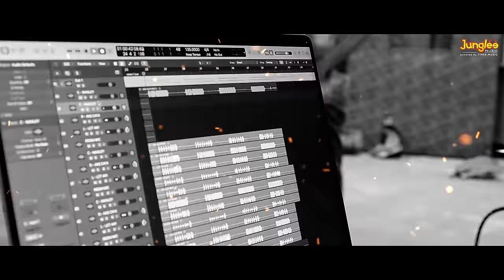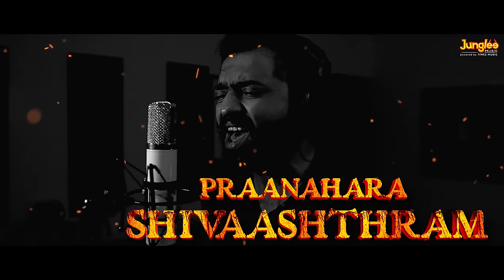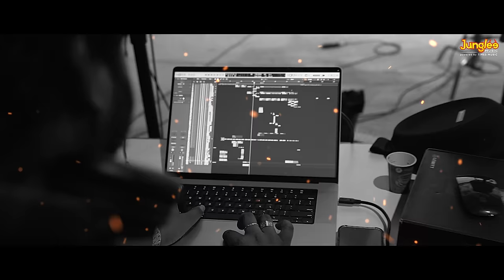Ugram Title Song Lyrical Video | Allari Naresh | Mirnaa | Sri Charan Pakala | Vijay Kanakamedala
Ugram Latest 2023 Telugu Movie ft. Naresh, Mirnaa. Directed by Vijay Kanakamedala. Music composed by Sri Charan Pakala. Produced by Sahu Garapati and Harish Peddi under the banner of Shine Screens.

Song : Ugram Title Song
Lyricist : Chaitanya Prasad
Singer : Sricharan Pakala
Choir : Raviprakash Chodimalla,  Srikrishna, Kalyan Vasanth, Saicharan Bhaskaruni, Arun Kaundinya, Hymath Mohammed, Naresh Mamindla, Vinayak, Arjun Vijay, Maruthi Kodimoju, Sai Deva Harsha, Akhil Chandra, Manoj Sharma Kuchi, Lokeshwar Edara, Ritesh G Rao, Sampath GK, Chaitu Satsangi, Dinesh Rudra, Prahith Nagaraju, Harsha Vardhan Chavali, Saatvik G Rao.
Programming : S.Anant Srikar
Additional Programming : Joy Rayarala, Gyaani
Rhythm, Electric & Acoustic Guitars : Sricharan Pakala
Bass Guitars : Marcus Shammah J
Live Percussions Ensemble : Anil Robin, Chiranjeevi Mothukuri, Ganesh chakravarthy, Anand
kumar, Suresh Prasad, Noah, Naveen Sambari, Shanker Singh, Vikram Venkatapuram, Prabhu Kumar.
Live Sound Engineer: L. Arvind
Recording Engineers: Joy Rayarala, Marcus Shammah J
Live Sound by Audio Affairs, Hyderabad
Sound Affaris Crew : Y. Satya Chaitanya, T. Krishna Reddy
Live Percussions Recorded at Prasad Labs, Hyderabad
Choir Recorded at Prasad Labs, Hyderabad
Music Assistants : Yamini Ghantasala, Rooptej, Raviprakash Chodimalla
Mixed & Mastered By : S.Anant Srikar
Mixed and Mastered at  S102 Studios, Hyderabad

Movie Details :
Movie Name : Ugram
Cast : Allari Naresh & Mirnaa
Screenplay & Direction : Vijay Kanakamedala
Producers : Sahu Garapati & Harish Peddi
Banner : Shine Screens
Music Director : Sri Charan Pakala
Editor : Chota K Prasad
DOP : Siddharth J
Production Designer : Brahma Kadali
Story : Toom Venkat
Dialogues : Abburi Ravi
Costume Designer : Kilari Lakshmi Sree
Publicity Designer : Sudhir
Digital promotions : Whacked Out Media
Marketing : First Show
PRO : Vamsi Shekar
Promos : Ravi
Audio On : Junglee Music